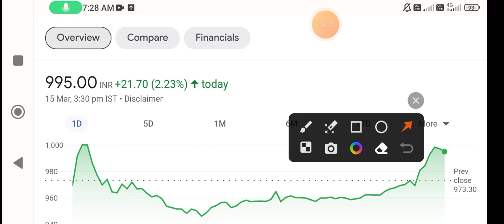Adani Total gas share | adani total gas share news | adani total gas share news today